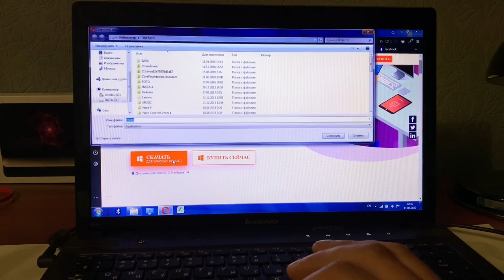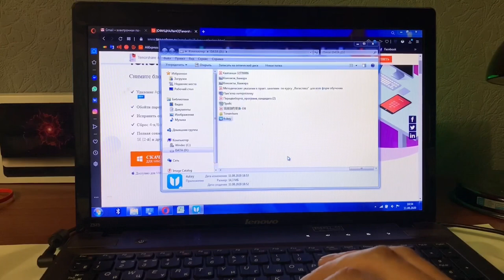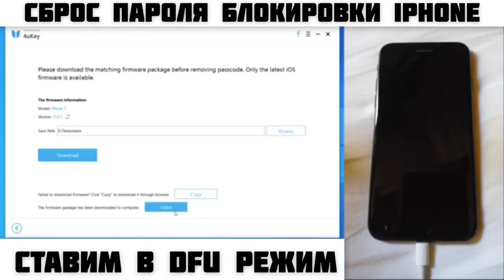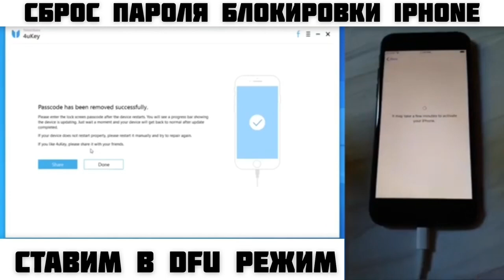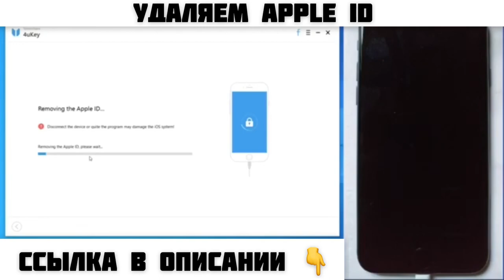Как ЛЕГКО разблокировать iPhone без ПАРОЛЯ 2020 - iApple Expert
Код купона A8DTE

Программа Tenorshare 4uKey поможет исправить многие проблемы без потери данных:
- удалить идентификатор Apple ID (без пароля только для iOS 11 и ранее)
- обход экранного пароля разблокировки iPhone/iPad
- исправит отключенный iPhone/iPad без iTunes, iCloud
- удалит 4 и 6 значный пароль, Touch ID, Face ID
Полностью совместим с новой iOS 14 бета и новыми iPhone SE 2 поколения

Можно использовать полноценно iCloud, Apple ID, Apple Music, покупки программ, игр, оставайтесь невидимым для пользователей, использование резервных копий iPhone/iPad через iTunes